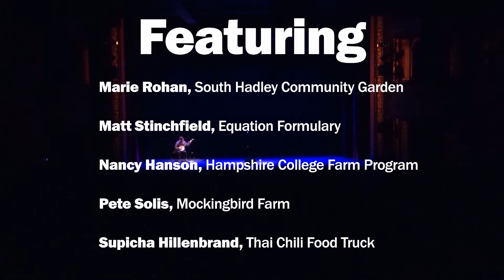Show Intro | Phil Korman and Monte Belmonte | Field Notes: An Afternoon of Storytelling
Goats domesticating farmers, a risky brush with spicy chili peppers, and empowerment in the garden—all true stories from the people that lived them. Welcome to Field Notes: An Afternoon of Storytelling! This show features farmers, chefs, and gardeners telling ten unforgettable true stories about their lives growing, cooking, and enjoying the local food we love in western Massachusetts.

Phil Korman, the Executive Director of Community Involved in Sustaining Agriculture (CISA) introduced the event. He was followed by the host of the show, Monte Belmonte, from WRSI The River.

Field Notes was performed live at the Academy of Music Theatre in Northampton, Massachusetts on November 24, 2019.

Field Notes is a production of Community Involved in Sustaining Agriculture (CISA). CISA supports farms and engages the community to build the local food economy in western Massachusetts.

Keep in touch with CISA!